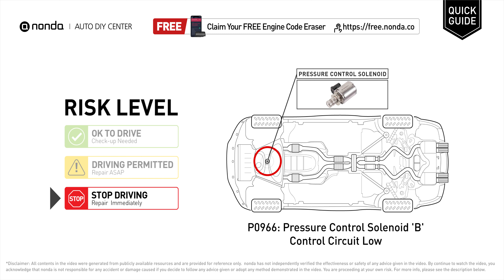What is P0966 Engine Code [Quick Guide]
Claim your FREE engine code eraser

Engine Code P0966: Pressure Control Solenoid 'B' Control Circuit Low
It means that the PCM has detected a voltage from the pressure control solenoid control circuit that is abnormally low.
Fill transmission fluid. Replace the pressure control solenoid. Replacethe transmission control module.

Risk Level:
STOP DRIVING
Repair Immediately